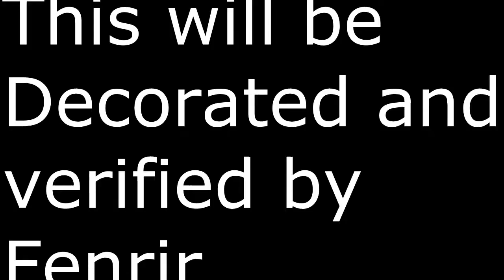Death and Corrosion (Geometry Dash 2.1) layout IGNORE DAMAGE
New Demon unknown difficulty will be buffed, decorated and verified by Fenrir